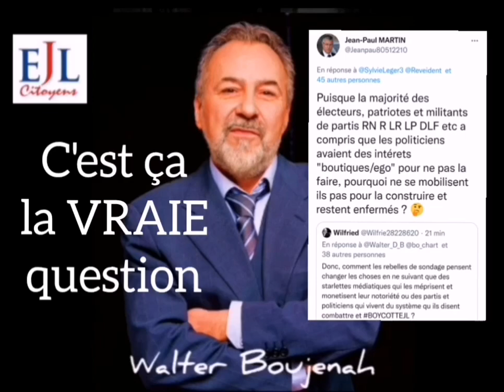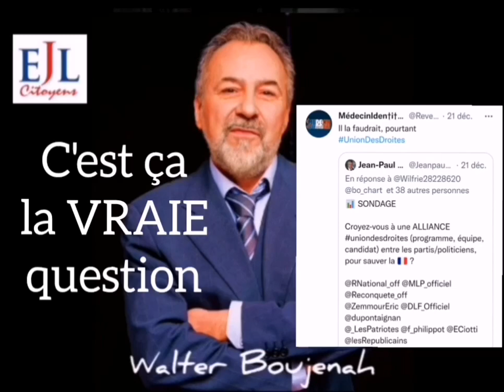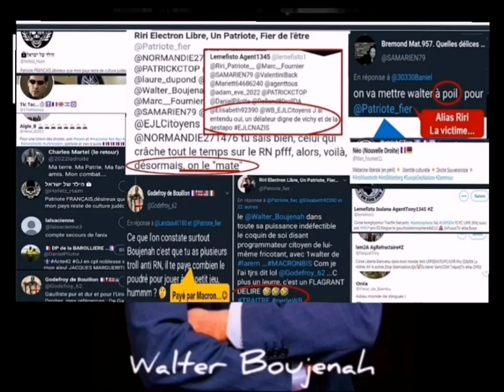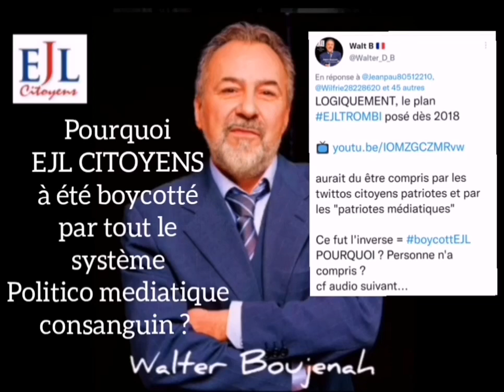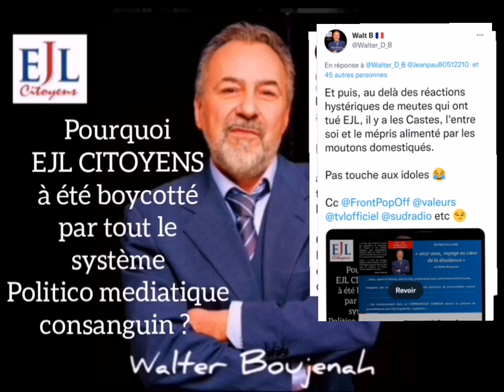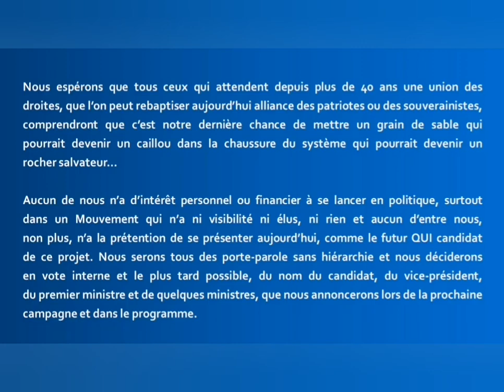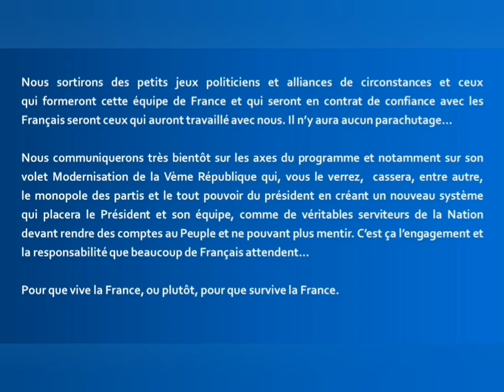Union des partis et politiciens de "Droite souverainiste" ? Quelle blague...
Voyage au coeur de la dissidence - Le livre

Tiktok (2eme compte depuis le 15 decembre 2022) : @walterboujenah2